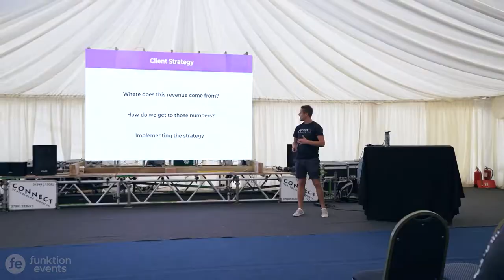IT'S A KNOCKOUT | Ascent Group Team Day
Enjoy some footage from one of our client's team building day featuring our It's a Knockout activity. Ascent Group enjoyed this activity alongside a series of speeches, presentations & a massive BBQ!

What's our 'It's a Knockout' activity we hear you ask?

Based off the classic TV game show, this bespoke experience for you and your team is a fun-filled event including a host of inflatable games that’ll have you rolling around in fits of laughter in no time! Whether it’s the Slippery Slope, Funnel Tunnels or Water Wars, everyone will need to club together and bring out their skills to be in with a chance of taking the 1st place position.

Booking a team building event?